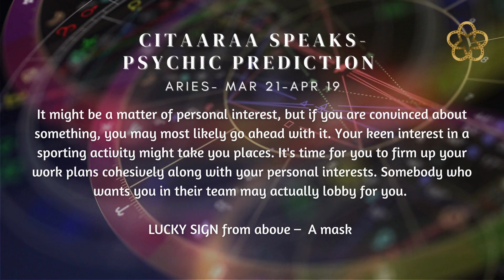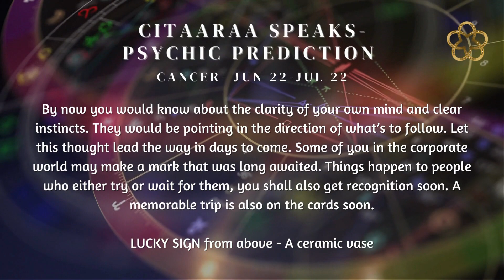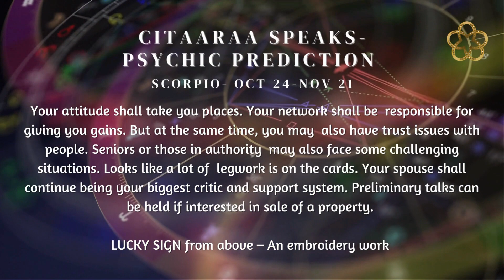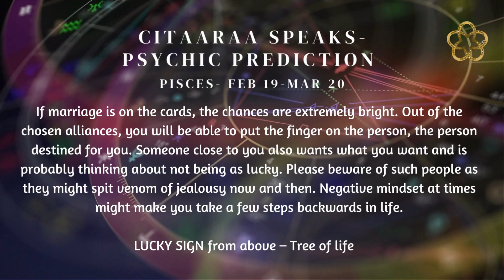CHECK YOUR TODAY'S READINGS HERE | PREDICTIONS | ZODIAC SIGN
Explore each aspect of life in the pursuit of making the world a better place.

Time Stamp:
Aries - 0:08
Taurus- 0:24
Gemini -0:42
Cancer - 1:02
Leo- 1:16
Virgo - 1:30
Libra - 1:52
Scorpio- 2:10
Sagittarius- 2:28
Capricorn- 2:45
Aquarius- 3:04
Pisces- 3:22